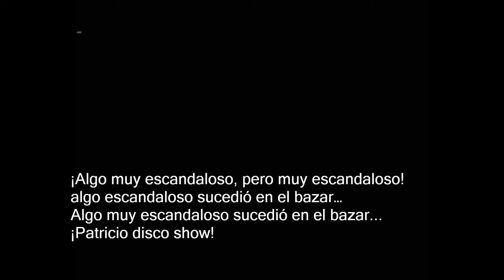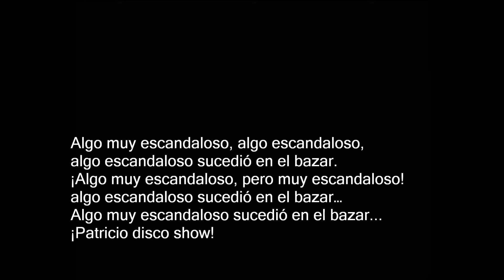Patricio Disco Show: Tema inédito de Los Redondos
El bazar de Wakeman and Fripp (Teatro Margarita Xirgu, 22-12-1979) - Los Redondos HD+
instrumento y agarra la viola..."
Indio: "El saldo, el saldo..."
Indio: "Ensayo general, ¿eh?..."

Me acabo de enterar de un fiero crimen,
de un rico embarque de sangre de Satán.
¡cuá cuá amén!
¡cuá cuá cuá amén!
Mi conciencia estaba lista
cuando la carne explotó.

Nunca en la vida fui golpeado tan duro
puntos de acetileno cegador.
¡cuá cuá amén!
Nos deben estar venciendo...
(¡Dios siempre tan "imparcial"!)

Pasé la noche en un regio salvavidas
y el fuego blanco se encargó de mi piel.
¡cuá cuá amén!
¡no vuelvan nunca!, miró.

¡cuá cuá amén!
Órdenes y gritos sordos, miedo y llanto puteador...

¡cuá cuá amén!

Puntos de acetileno para todos,
¡cuá cuá amén!
¡cuá cuá cuá